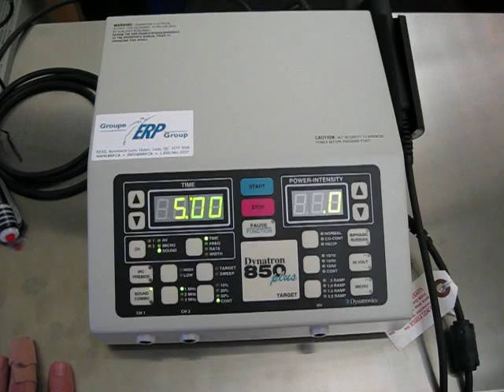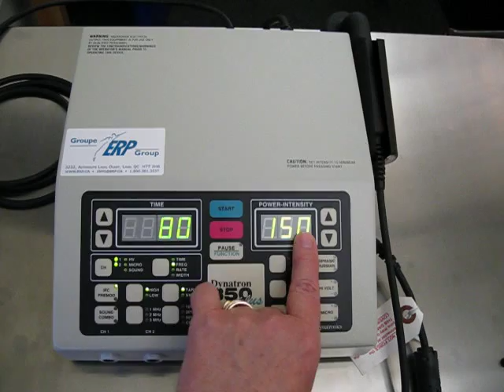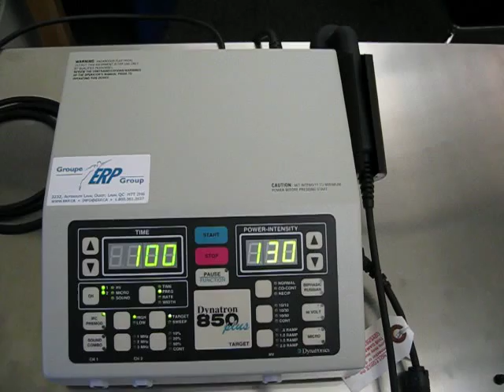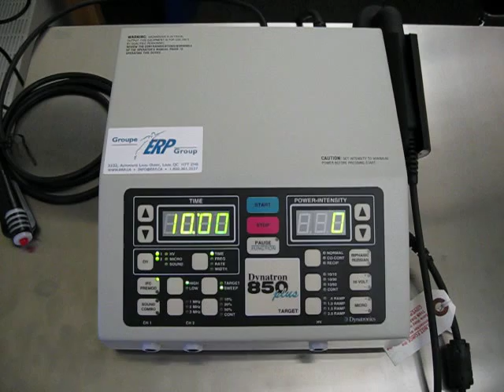Setting the frequency for IFC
Setting the frequency settings for IFC for the Dynatron 850plus